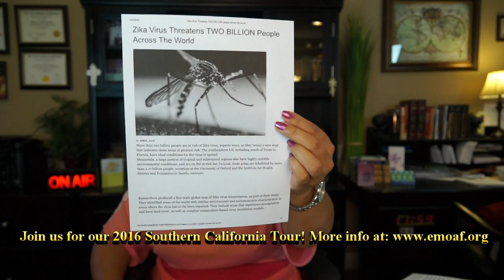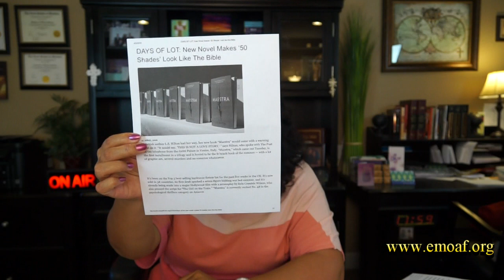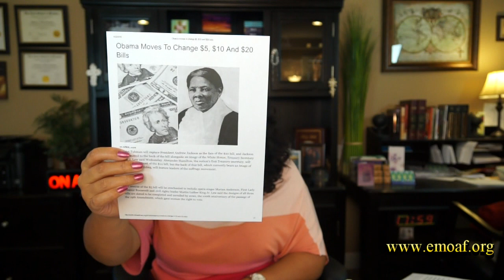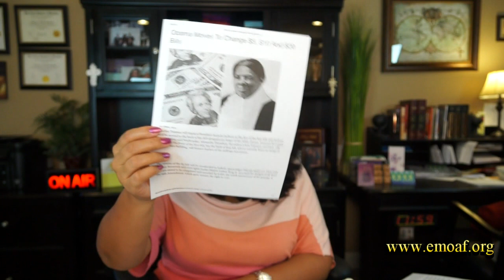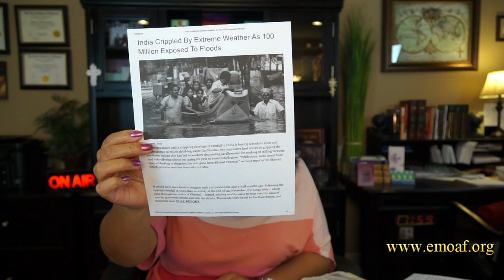When You See ALL These Things Know That It Is Near - AT THE DOOR! Headlines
Headlines proving "It is at the door!"
*** SPECIAL ANNOUNCEMENT! ***
The Lord Jesus Christ has an Urgent Exhortation for the body of Christ in these last days. This tour will prove to be a conduit for the Savior's Urgent Warning to the Last Days Church, you cannot afford to miss it... 8 Cities! First stop:
SAN DIEGO, CA - MAY 14th, 2016 -Saturday
Hilton Garden Inn San Diego/Del Mar 3939 Ocean Bluff Avenue - San Diego, CA - 92130
Located at: Grande Ballroom. Free seating. *First come first serve. Accommodating up to 200. Be sure to bring your Bible and be prepared to take notes for you to keep. Complimentary water, coffee and tea will be provided.

JUNE - LOS ANGELES, CA

JULY - ANAHEIM, CA

AUGUST - LONG BEACH, CA

SEPTEMBER - VICTORVILLE, CA

OCTOBER - TEMECULA, CA

NOVEMBER - PALM SPRINGS, CA

DECEMBER - ONTARIO/SAN BERNARDINO, CA
Have you been blessed by our ministry broadcast? Thank you and God richly bless you in Jesus name, Amen.